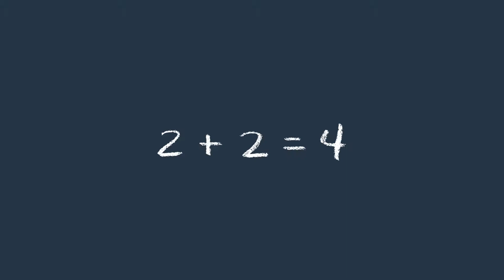The Colossian Way: Wicked Problems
Origins? Sexuality? Race? The list is long, and satisfying answers are in short supply. Why does it so often seem like we’ve lost our way?

Not all problems are created equal. Some problems are tame. Tame problems can be defined, and solved to everyone’s satisfaction. Get a man to the moon? Check. But not all problems are like that. Some problems are hard to define, and so hard to solve. These problems aren’t tame. They’re wicked, as in wicked hard.

Wicked problems aren’t solved with more information. They’re solved by staying in the game, and that takes formation. We need to become the kinds of people who can wrestle with wicked problems. We need to become loving, joyful, peaceful, patient. Sound familiar? The way through wicked problems is the practice of these Christian Virtues.